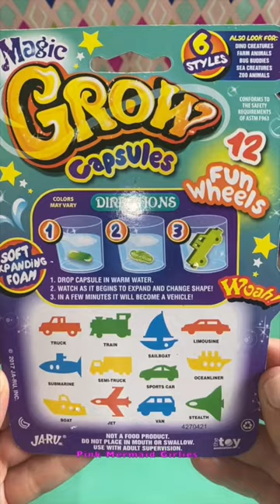Vehicle Grow Capsules | Magic Beans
We bought these from Kroger.